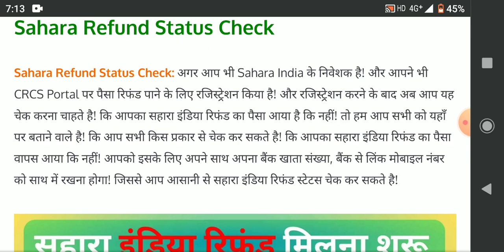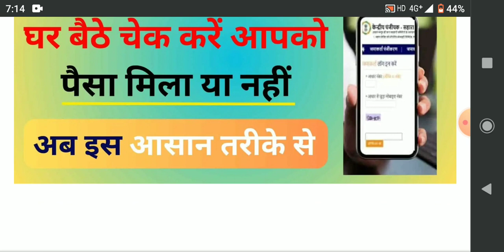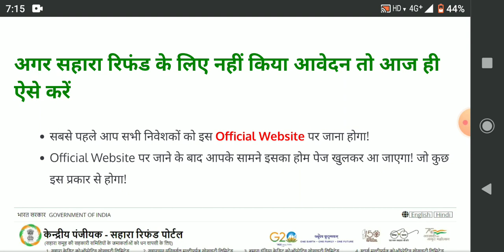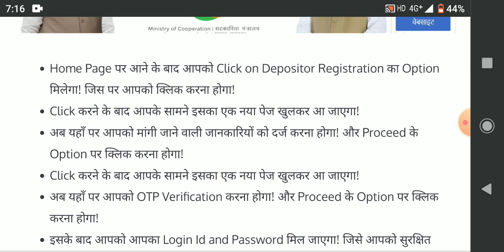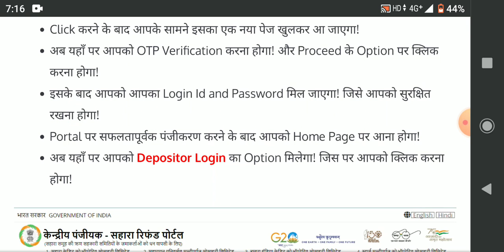Sahara refund Diwali update, सहारा निवेशकों को दिवाली से पहले मिलेगा पैसा बड़ी खुशखबरी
सहारा क्रेडिट कोऑपरेटिव सोसाइटी के पीड़ित निवेशकों को दिवाली से पहले मिलेगा दिवाली का तोहफा सहकारिता मंत्री अमित शाह ने दी बड़ी खुशखबरी शहर की चार क्रेडिट कोऑपरेटिव सोसाइटी के निवेशकों में खुशी की लहर इन निवेशकों को मिलेगा पैसा जिन्होंने शहर रिफंड पोर्टल पर एप्लीकेशन सबमिट की है उनको एसएमएस द्वारा सहकारिता मंत्रालय की तरफ से एसएमएस के द्वारा सूचना भेजी जाएगी और अगर आप ने अभी तक सहारा रिफंड पोर्टल पर अप्लाई नहीं किया है तो आप अभी जल्द से जल्द अप्लाई करें अप्लाई करने का आसान प्रक्रिया इस वीडियो में दी गई है अतः आप वीडियो को देखें